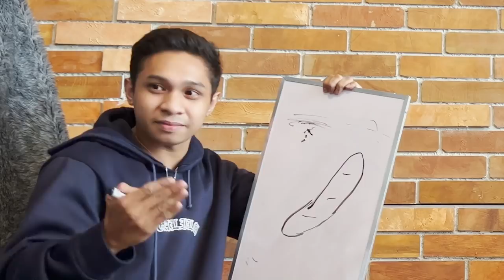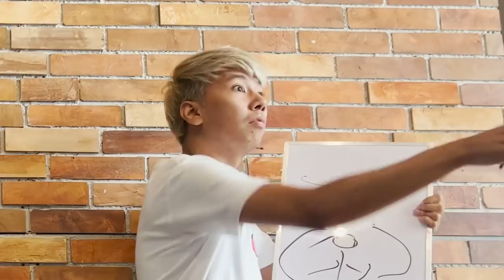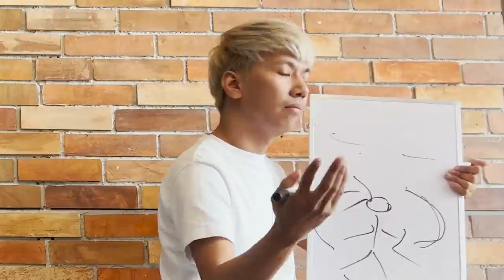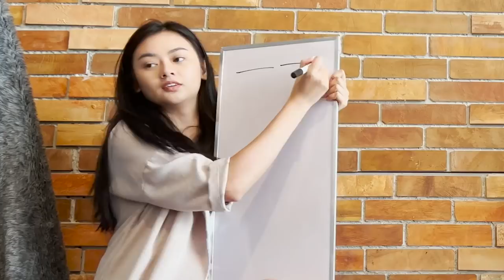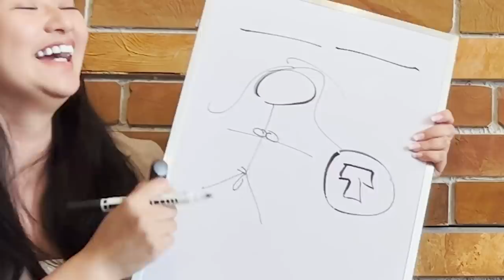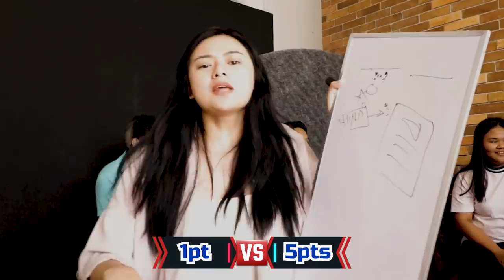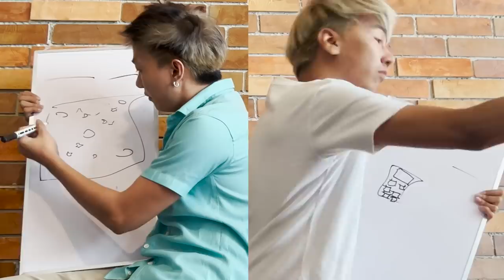Team MARITES vs Team Japjap: PICTIONARY